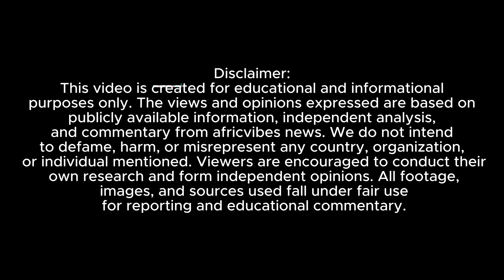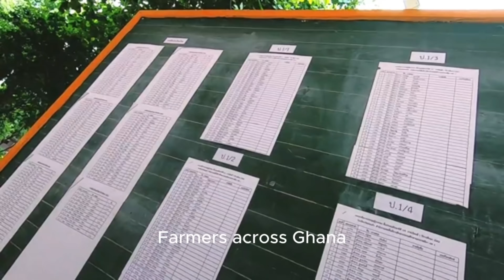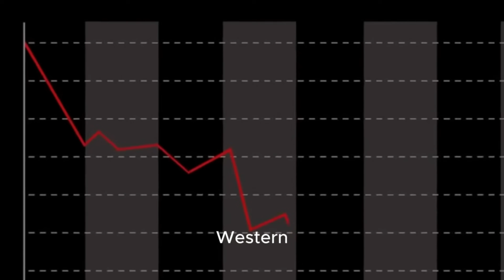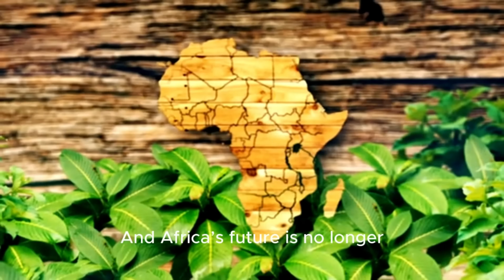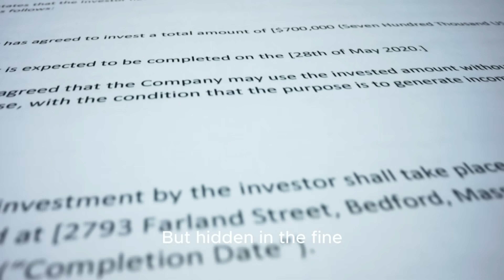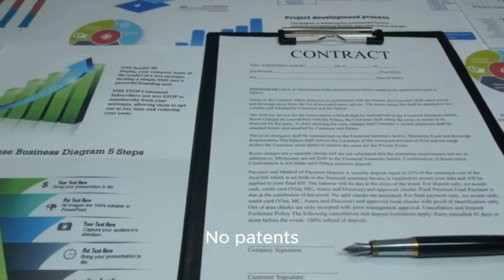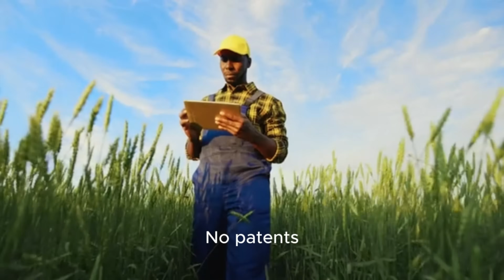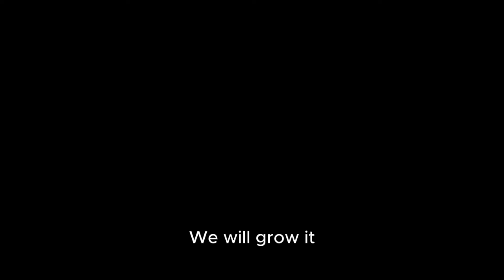“Did Africa Just Reject U.S. Seeds? The Secret Agricultural Revolution Washington Didn’t See Coming”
Join the conversation as we explore the fascinating topic of Africa's stance on American seeds. Is Africa saying no to American seeds? What are the implications of this decision, and how will it affect the agricultural landscape of the continent? From genetically modified crops to traditional farming practices, we delve into the complex issues surrounding seed production and distribution in Africa. Discover the reasons behind Africa's potential rejection of American seeds and what this means for food security, sustainability, and economic development. Get ready for an in-depth analysis and insightful discussion on this critical issue.